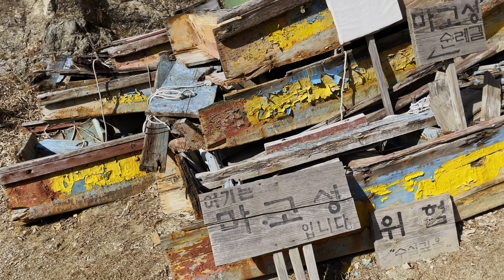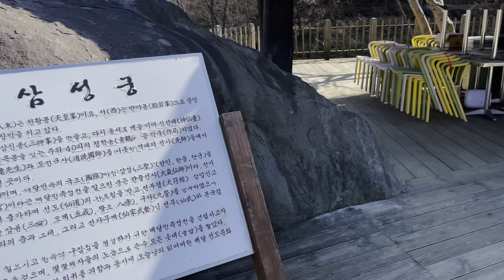[4k] 국내 겨울 여행지 추천! 경남 하동 지리산 삼성궁.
📄 날 것 그대로의 여행지 리뷰
🙇🏻 다음 여행을 위한 소중한 유료 멤버쉽
카카오뱅크 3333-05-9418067 김여운

👋🏻 안녕하세요 여러분. 오늘은 어떤 하루를 보내셨나요?

저는 따스한 2월 초에 하동으로 여행을 갔어요. 삼성궁은 환인, 환웅, 단군을 모시는 배달겨례의 성전입니다 ! 따스한 겨울 햇살과 함께 신령스럽게 빛나는 그곳은 어떤 풍경일까요? 같이 여행해봅시다. ✈️

🎥 아이폰 12프로로 담아낸 영상입니다.

Time
-Feb, 2021

Gear
-Iphone 12 pro 4k 60fps hdr dolby vision camera
-Ozmo mobile2 gimbal
-Lumafusion

Hi everyone. What made you smile today?
I went to the Hadomg Samsung Palace. Let's walk together.

It is 850 meters above sea level over the western ridge of the valley where the village of Doinchon in Cheonghak-dong is located. The official name is Samsung Palace, a Confucian scholar of Jirisan Mountain, and Kang Min-ju (Hanpool Preceptor) from Mukgye restored Sodo during the Gojoseon period on a 330,000㎡ site from 1983. The name of the palace is a palace dedicated to Hwanin, Hwanung, and Dangun. Unlike Doinchon, it is a road where outsiders are restricted from entering and performing freshness, and performers around Hanpul shipping company keep the lead.

The attendants wake up at dawn to perform the three laws and worship at sunrise, eat breakfast, learn traditional martial arts and Seonmu such as archery and swordsmanship, build a pole in the afternoon, and study the law in the evening. More than 1,000 poles are being built by Hanpul shipping company and its attendants to let them know that this is a small island. Pond, which symbolizes the Korean Peninsula and Manchuria, caves that do not receive a single ray of sunlight, exhibition halls, Asadal traditional teahouse, Cheongung, and accommodation are scattered here and there, along with roads and fences decorated with millstones, mortar, and trimmings.

Visitors who want to visit the palace three times hit the gong at the entrance of the palace, and the attendant comes out to greet them. One of the visitors must change into a Goguryeo-style uniform to receive guidance. Once a year, during the fall foliage season, an event called Gaecheon Grand Festival is held, where visitors can see the martial arts polished by Hanpul shipping company and its attendants.

There are many tourist attractions such as Cheonghak-dong, Hadong-ho, and Cheongam Valley. To visit, get off at Hadong Intercity Bus Terminal in front of the palace by bus bound for Cheonghak-dong. For passenger cars, take a local road from National Road No. 2 in Hoengcheon-myeon to Cheonghak-dong in Cheongam-myeon.
[Naver White House] Samsung Palace [Samseonggung] (Dusan White House)